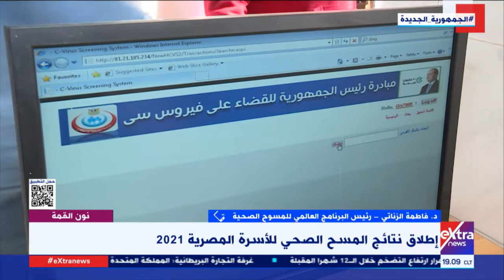نون القمة| د.فاطمة الزناتي توضح تفاصيل إطلاق نتائج المسح الصحي للأسرة المصرية 2021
2 سبتمبر 2022